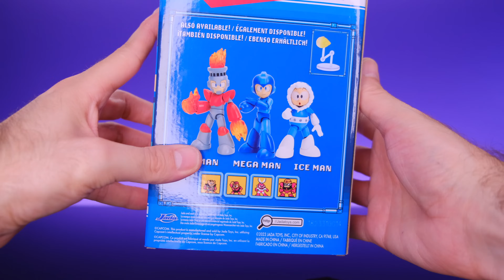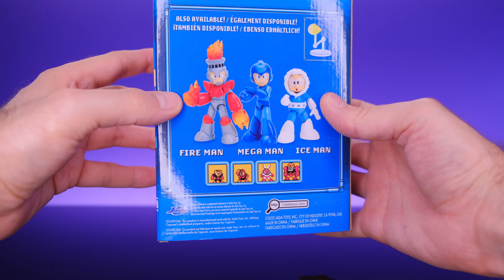JadaToys Mega Man Action Figure Review!!!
JadaToys coming through with MegaMan!  Once again, they have done a great job with a classic video game character! What other video games should Jada tackle?

Follow all of us on Instagram for a bunch of awesome action figure content!

Peace!